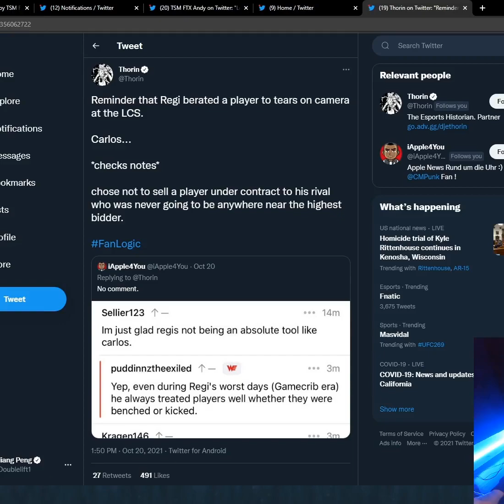Iwilldominate in a nutshell iwilldominate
Follow for more League of Legends highlights and clips from your favorite streamers!